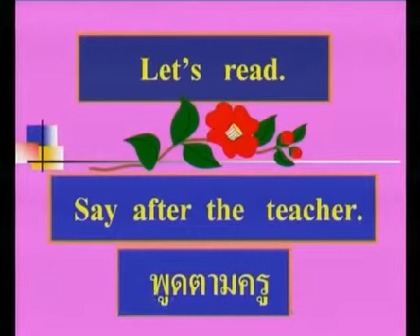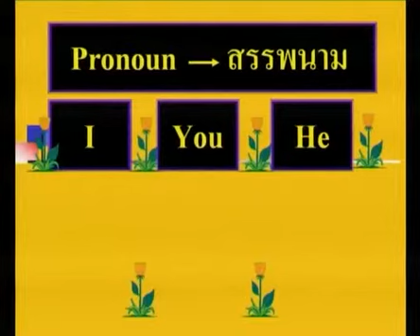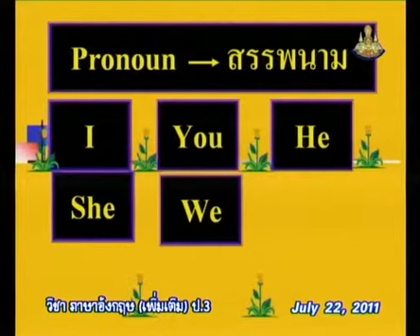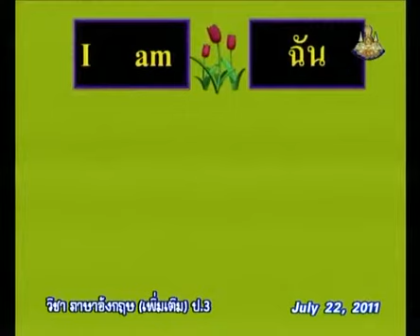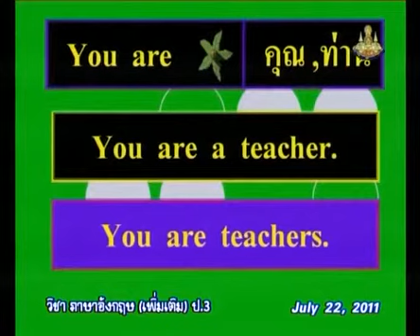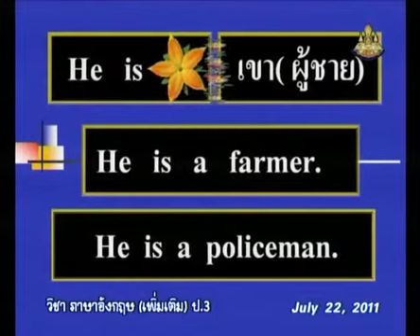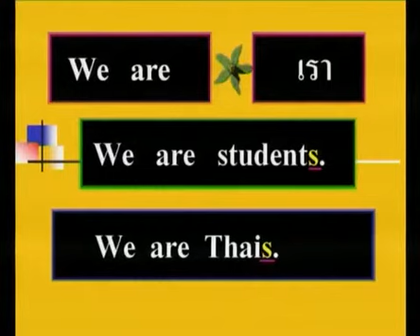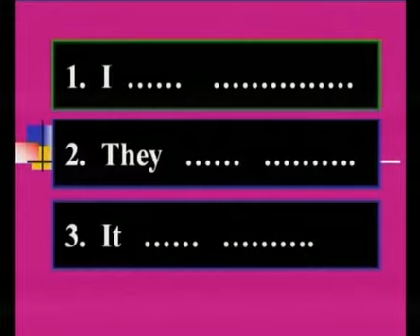288+engp3+dltv54p+540722+D+Pronoun สรรพนาม+verb to be (is, am, are)+Word Fun1+คาบที่1/1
288+engp3+dltv54p+540722+D+Pronoun สรรพนาม+verb to be (is, am, are)+Word Fun1+คาบที่1/1
สไลด์ verb to be (is, am, are)

ใบความรู้ verb to be (is, am, are)(1หน้า)

ใบความรู้ verb to be (is, am, are)(4หน้า)
17+November 2561+0343
kkkk
2 in the bank searching type "ประชุม แรงกสิกรณ์" or prachoom rangkasikorn
3 click left on the name "ประชุม แรงกสิกรณ์" or prachoom rangkasikorn
4 click on playlist ,choose playlist that you want to know and playload
6. If you see that there are useful, please share continute,sir.

1 เปิดเว็บ youtube.com
2 ที่ช่องค้นหาพิมพ์ ประชุม แรงกสิกรณ์ หรือ prachoom rangkasikorn
3 คลิกซ้ายบน  ประชุม แรงกสิกรณ์ หรือ prachoom rangkasikorn
4 ออบชั่น เพลย์ลิสต์ เลือกเพลย์ลิสต์ที่ท่านสนใจ และเพลย์โหลด
5 ขอบคุณที่ติดตามชมและให้ข้อติชม มีความสุขกับการเรียนรู้กันทั้ง บ้าน วัด โรงเรียน
6 ถ้าเห็นว่ามีประโยชน์ กรุณาแชร์ต่อไปครับ